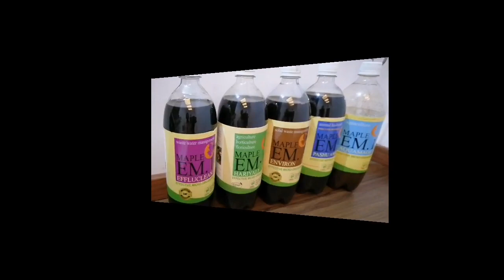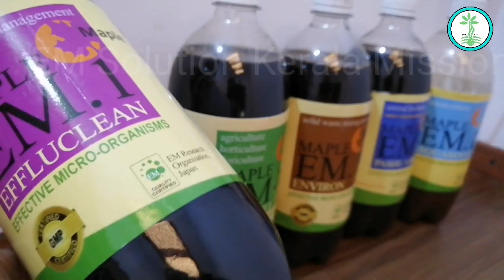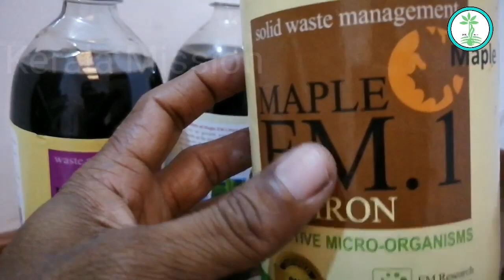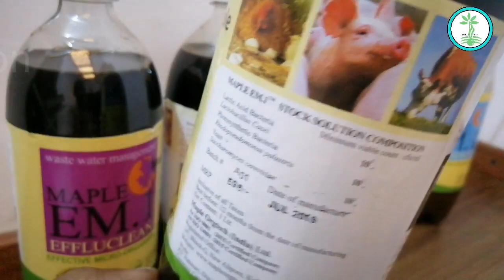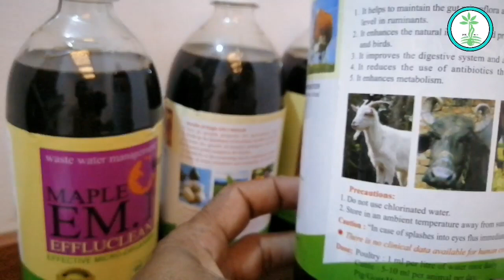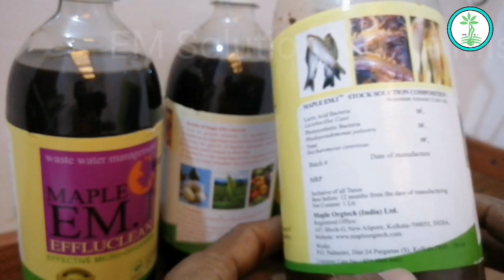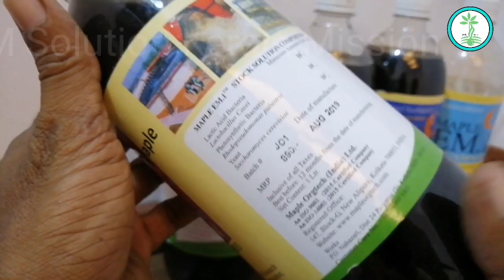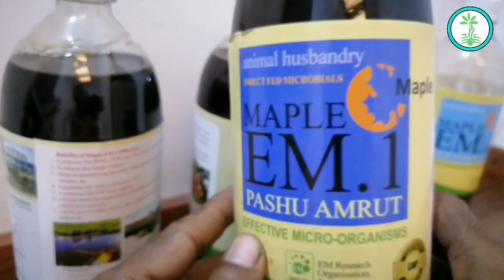EM Solution Benefits Effective Micro Organisam and different items|ഇ എം സൊലൂഷൻ ഗുണങ്ങളും, ഇനങ്ങളും.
kerala,Buy-Em-solution,Maple EM1,how to make EM solution,how to help uae clean city,
@Karshaka Vazikatti YouTube Channel
Thanks for @emromedia @Teraganix
Healthy soil and clean water are maintained by the diversity and balance of the community of microorganisms within them
microorganisms are activated, soil conditions will improve.
its effectiveness has been demonstrated for three decades across the globe on fields in tropical and cold temperate regions.